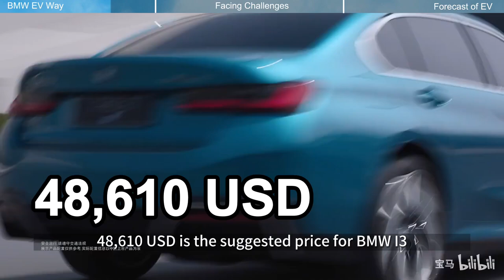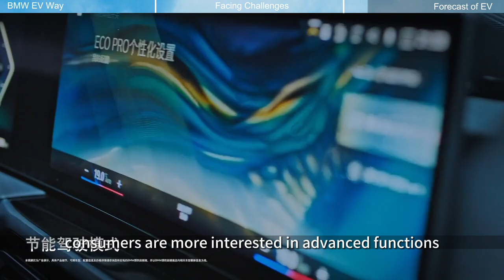BMW i series sell at 30% off in China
Only 34,720 USD, you can buy a BMW electric car in China.
It turns out that BMW has maintained sales due to the price reducing.

Chapters:
00:00 BMW EV Way
03:00 Facing Challenges
05:00 Forecast of EV

China Electric Car Insight TestDrive Journey